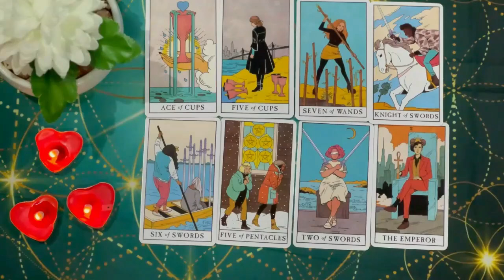PISCES YOU WILL GO FROM BROKE TO RICH PISCES 🤑 - GOD WANTS TO SPOIL YOU!! PISCES MAY 2024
Pisces Love
Pisces 2024
Pisces today
Pisces MAY